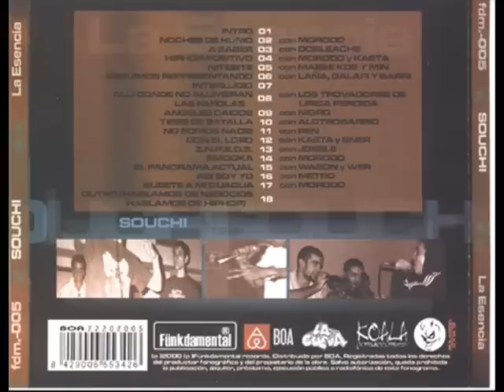Metro asi soy yo 2000 souchi